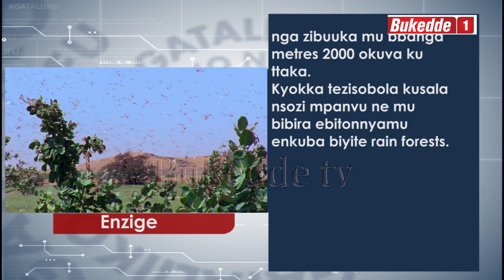Ebyafaayo ku Nzige.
Ziyita mu mitendera  esatu. Okuli okubeera eggi, akayanzi akatono, olwo nekifuuka ekiwuka kyannyini.

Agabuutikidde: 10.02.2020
Enzige.